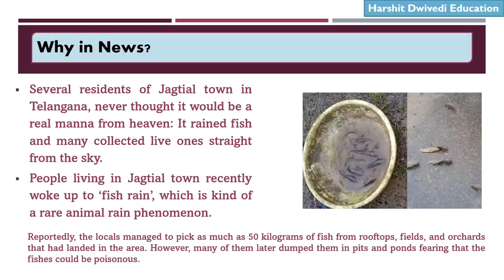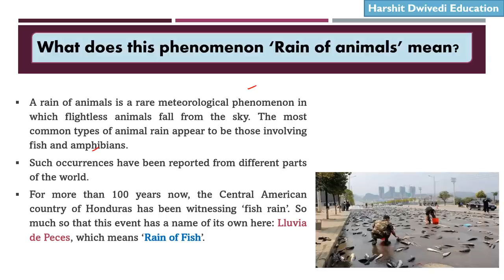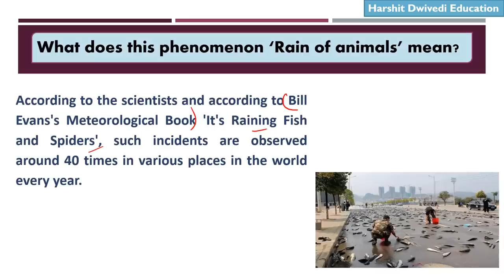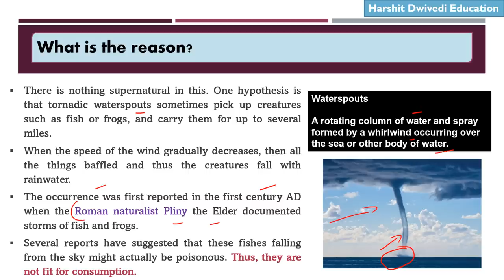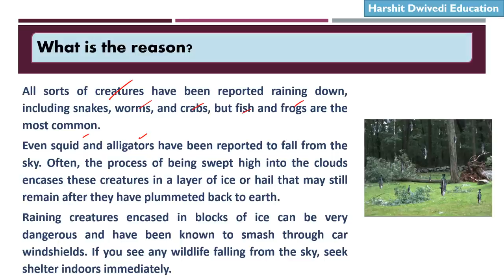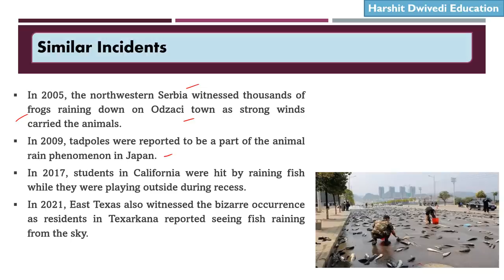ANIMAL RAIN FROM SKY - Why Frogs, Crabs and Fish are falling down with Rain in Telangana ?